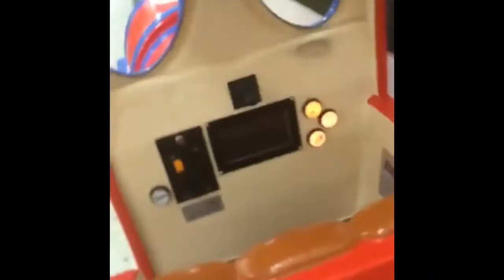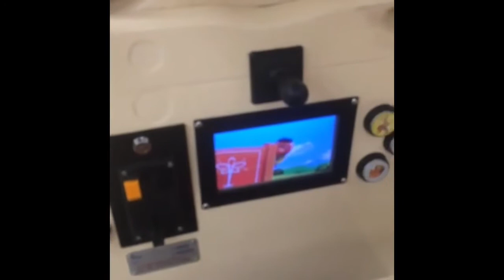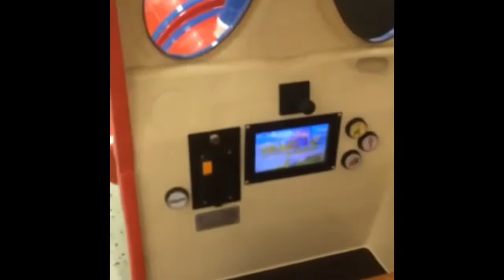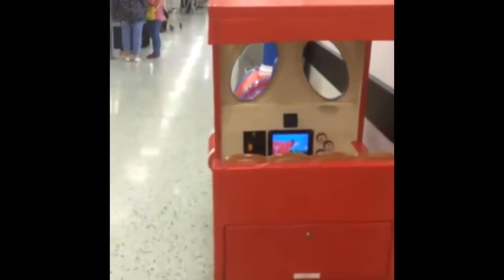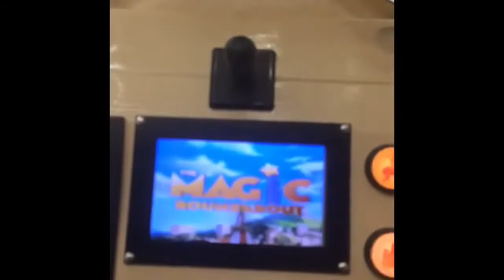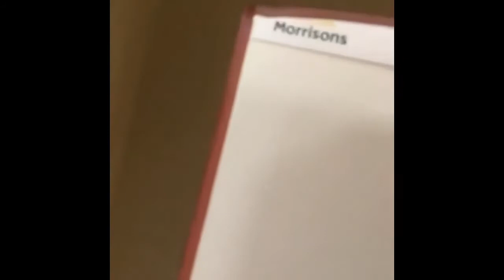Lots of rides on Train